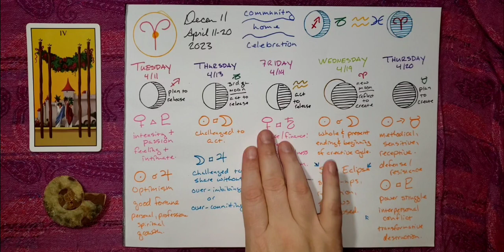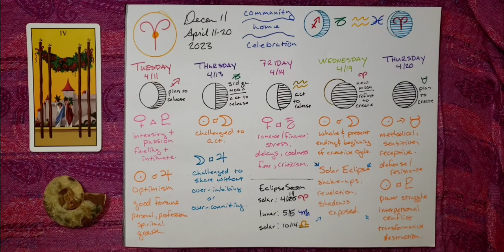😊 Joy, Satisfaction And Achievement--4 Of Wands Decan 11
It's time for the changing of the Decan. We will have the 4 wands hanging out bringing joy, achievement, and satisfaction to your world.